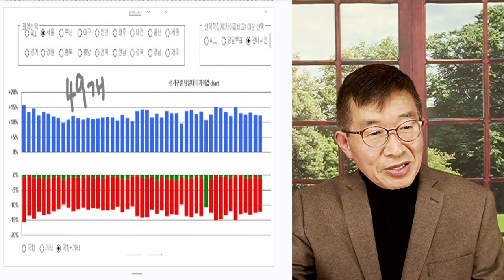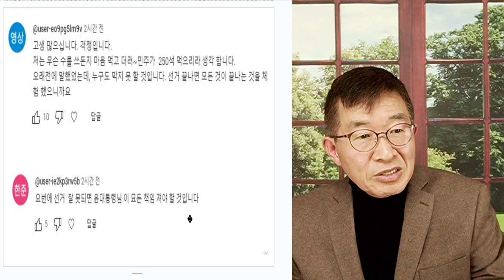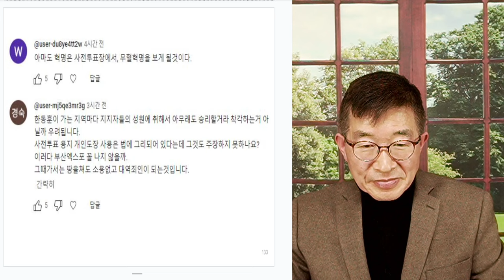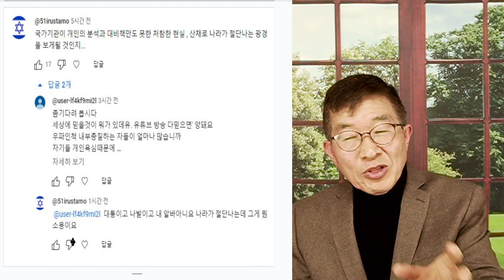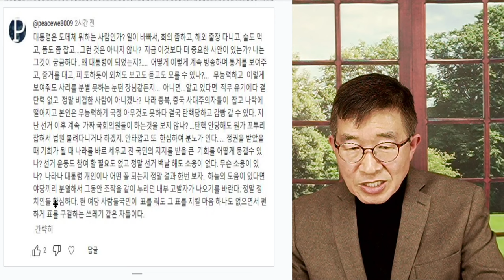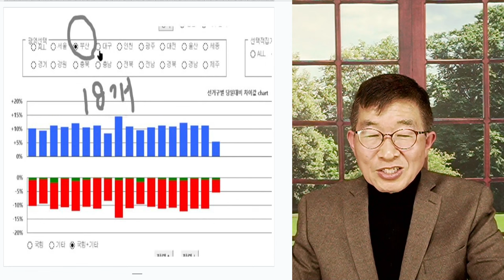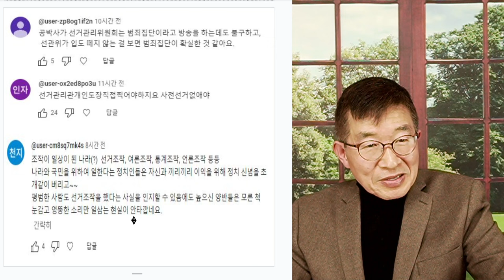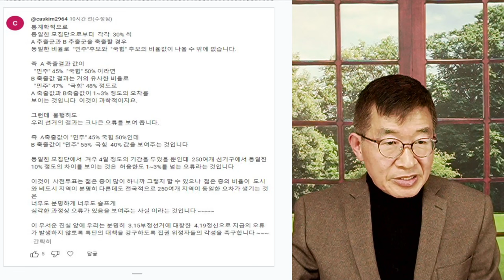야바위, 전성시대 / 민초들 울분 폭발 [공병호TV]